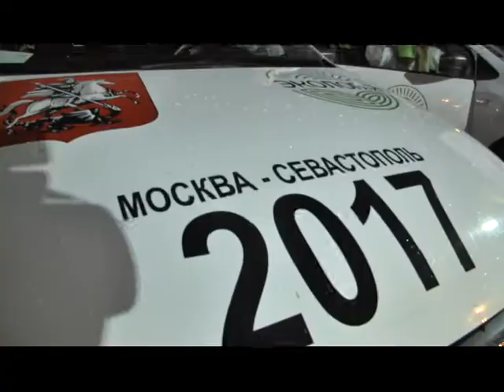Выпуск новостей от 10 июня (19:00)